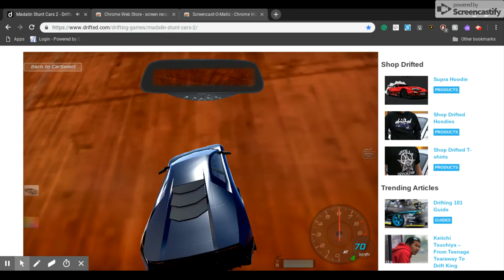madiline 1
enjoy my first video in a while!